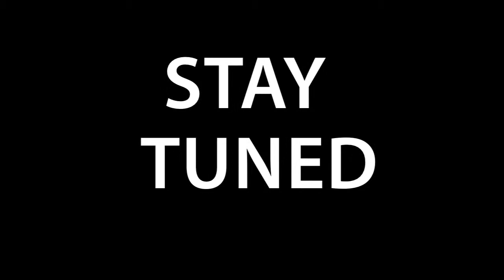Better murals facebook tester 2